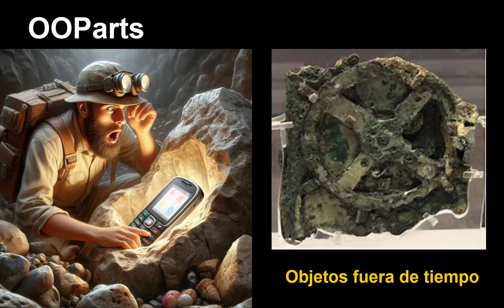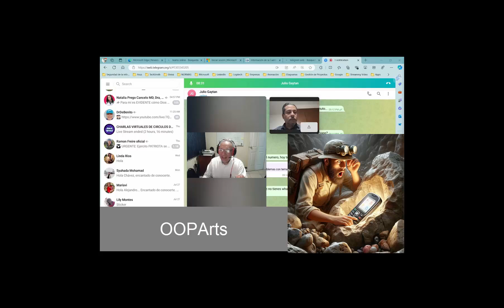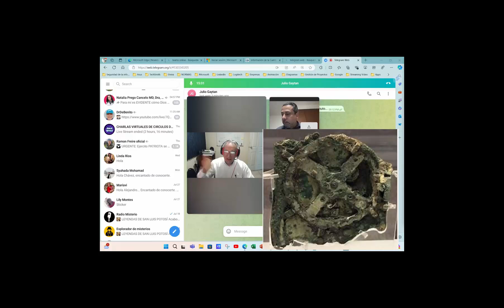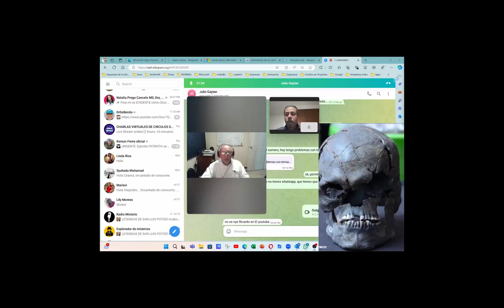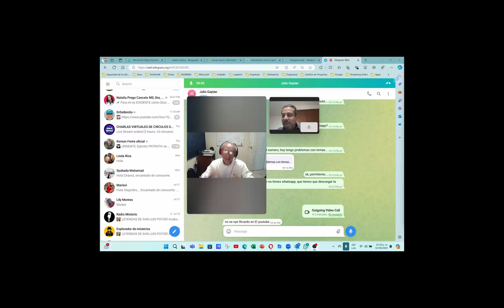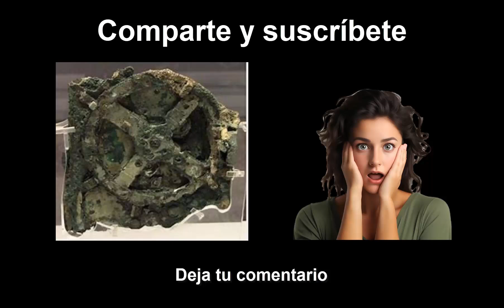OOPARTS - Objetos fuera de tiempo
Algunos objetos han sido encontrados mucho tiempo antes de ser inventados, escucha algunos ejemplos.